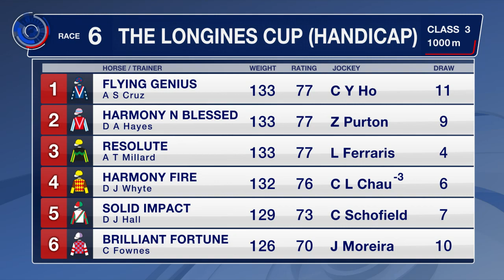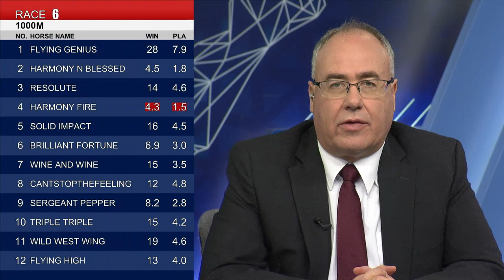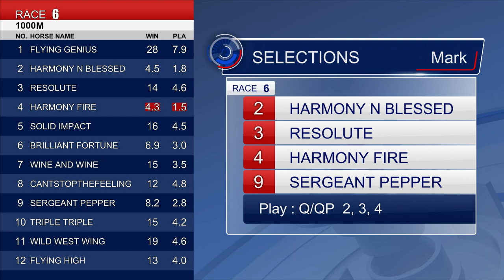[Racing To Win] 21/22 #12 Happy Valley – R6 (20 October)